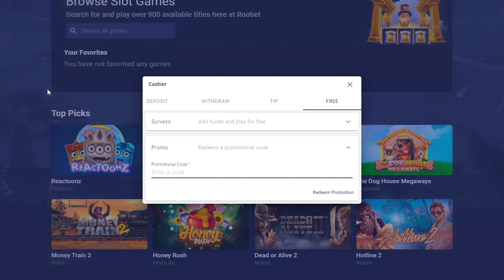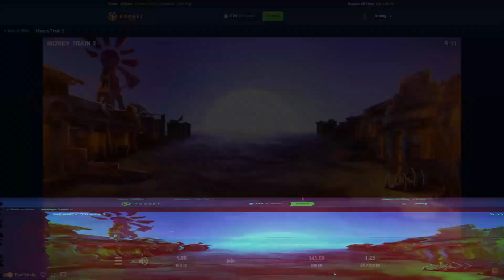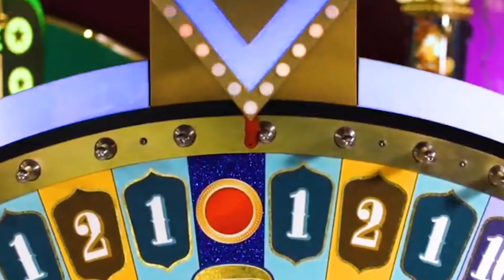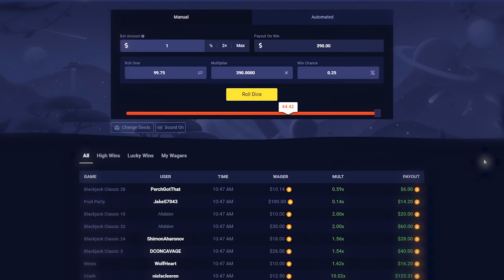CRAZY TIME SAVED US! (roobet)